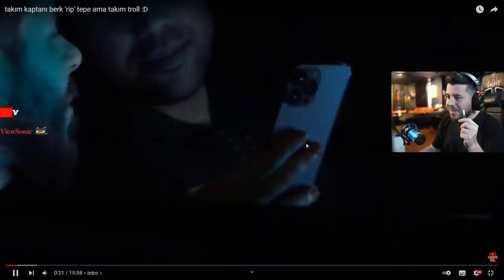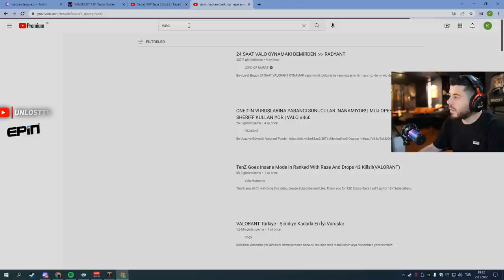FF YENİ TRANSFER SDA İZLİYOR